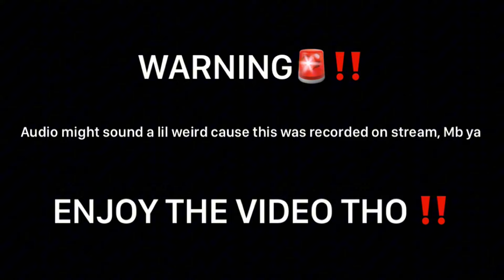HACKER RUSH PT2! 6⭐️ SAKAZUKI AKAINU & BLACKBEARD GAMEPLAY! OPBR!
Whats up with these Hackers man
ENJOY THE VIDEOOOOO